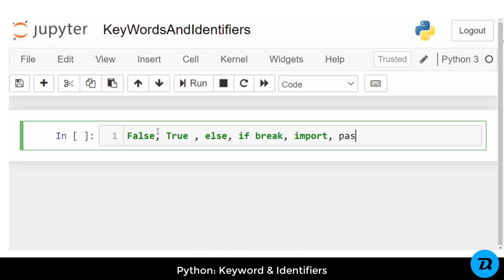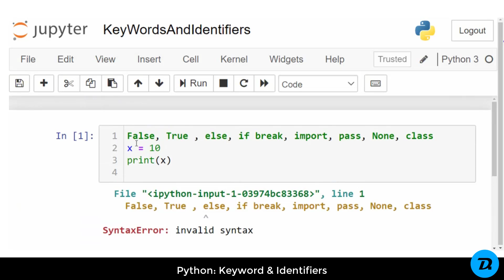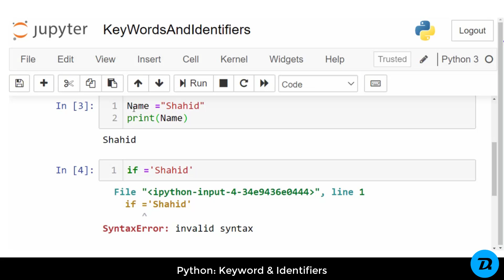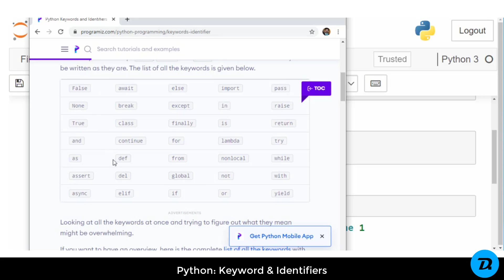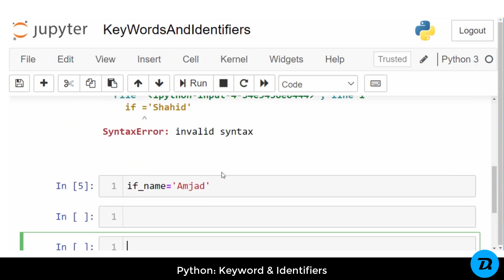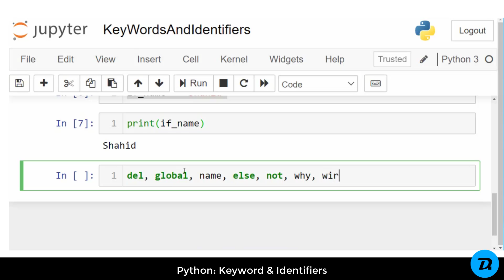Python- Topic # 4- Keywords and Identifiers Urdu| Hindi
Course: Machine Learning Models
Topic # 4
Python - Keywords & Identifiers

Enjoy Learning